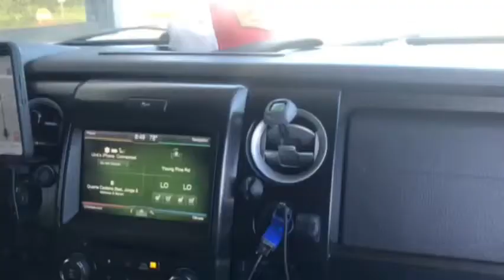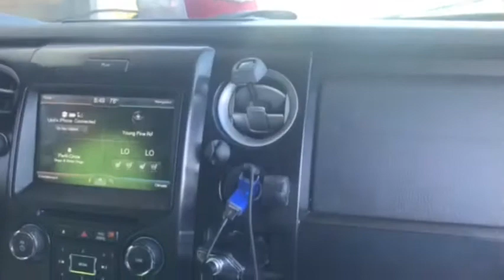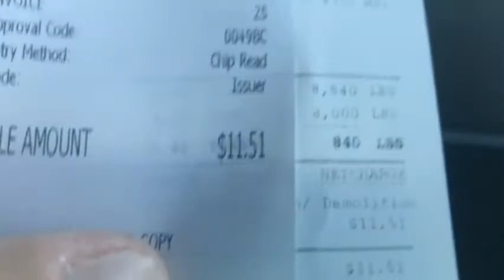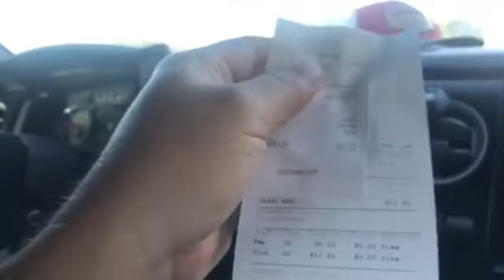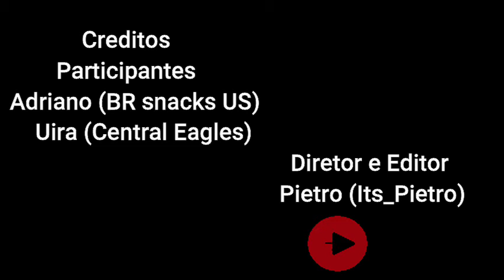O lixao em Orlando é divertido!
Explicando como o lixao funciona aqui nos EUA e se divertindu com a destruicao